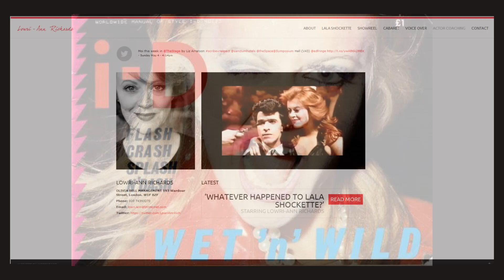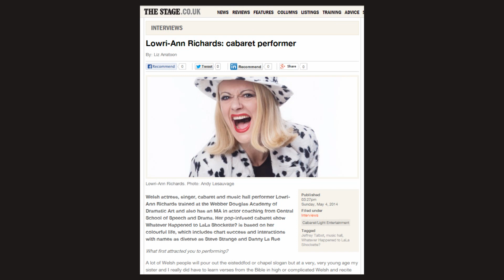[Emc=Q] #004 - Lowri-Ann Richards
Lowri-Ann Richards jumps aboard the the flaming gay disco train that is Ethan McKinley's Questionable!

This sweet gal escaped the North Wales farm she was raised on and headed for the big smoke and drama school to chase dreams of fame and fortune... And thus began a roller-coaster of a life that saw her start the iconic band 'Shock' and becoming one of the decade-defining Blitz kids, that turned her into pop star, performing with Depeche Mode, Gary Numan, Visage and Sir Paul McCartney, to name but a few!

After 'Shock' (geddit?) she helped form "Pleasure And The Beast" and also enjoyed further success in the charts with Visage. Touring endlessly and battling addiction, she hit rehab and returned to her first love of acting, once again reinventing herself as a successful actress of both stage and screen, who has been romantically linked to Heston Blumenthal and Marco Pierre-White (she likes cooking, I guess! I dunno).

Lowri-Ann swings by to teach young Ethan and Alex a thing or two about life, love, and the business of show, and talk about her forthcoming one-woman show 'Whatever Happened to LaLa Shockette?'.

All aboard, woop-woop!

Category
Entertainment
Licence

2-MINUTE TERMINATOR & ETHAN MCKINLEY’S QUESTIONABLE [EMC=Q] IS PART OF THE [EMC=Q] NETWORK(S)

This is my review of the film and not an upload of the film in its entirety. The clips used are heavily edited and most of them narrated over top of, showing only amounts that are necessary for me to be able to make my points about the film.